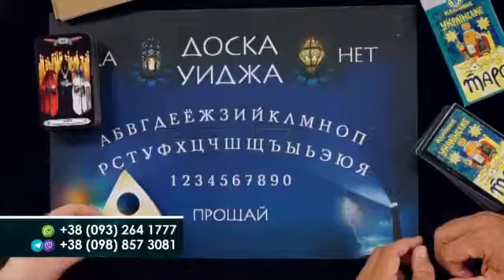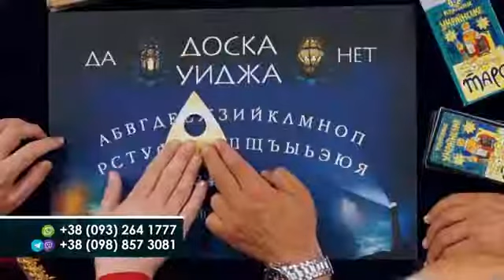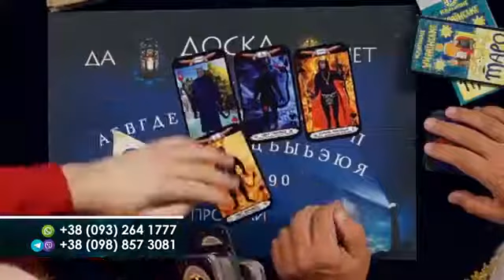16+ Некромант Дмитрий Дульский в гостях у Любомира Богоявленского, 2020 год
16+ Некромант Дмитрий Дульский в гостях у Любомира Богоявленского, 2020 год

Вашему вниманию предлагается фрагмент авторского эзо-цикла передач телеведущего-экстрасенса Любомира Богоявленского - Прометей в проекте «Лабиринты Судьбы» на телеканале Свобода. Во второй серии к медиуму Любомиру пришел в гости известный украинский экстрасенс и некромант Дмитрий Дульский.